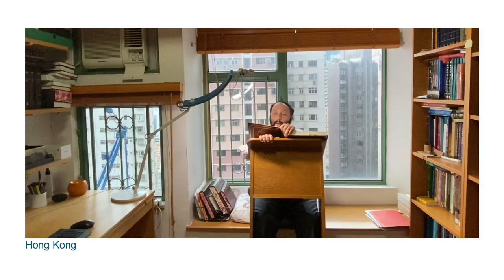All Daf in Quarantine around the world